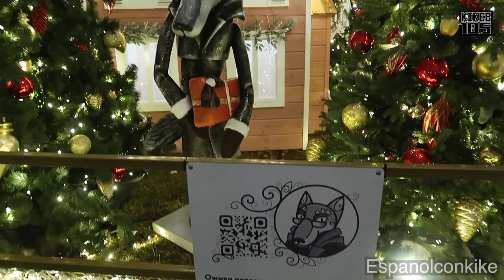🎄Сказочная Москва!🎄Путешествие в рождество!!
В столице стартовал самый красочный фестиваль года, миллионы огней засверкали сразу по всей Москве. Более 80 точек притяжения по всему городу.